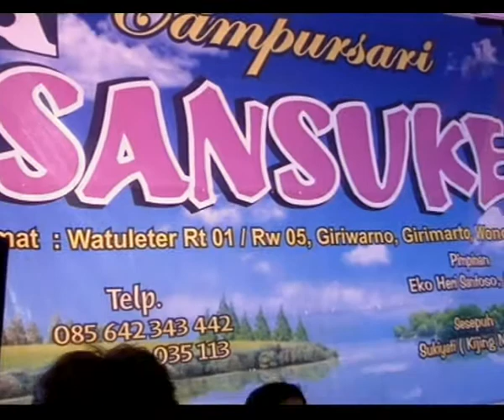OJO NGUBER WELAS CS. SANSUKE